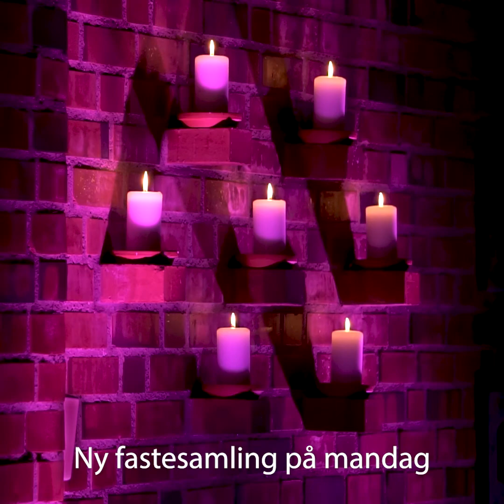Fastesamling | Ord for natten 19. februar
I fastetiden får vi ord for natten i form av fastesamlinger fra Ski nye kirke – hver hverdag frem til påskenatt. Til deg. Akkurat der du er. Med musikk og ord til ettertanke og daglig bønn avslutter vi hver dag sammen. Finn ro for natten med velsignelsen.

Fastesamlingen har denne gangen ord for natten med kateket Lene B. Østerås.